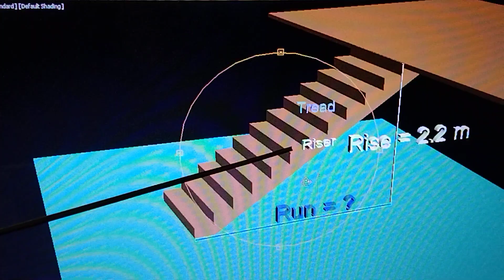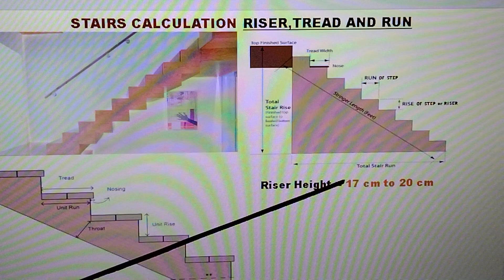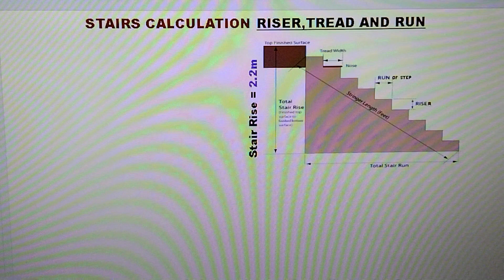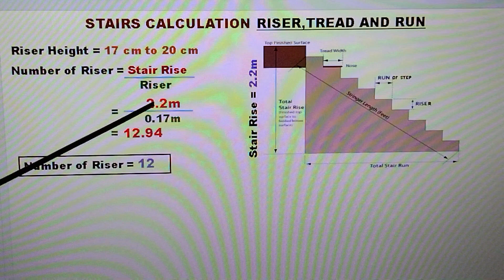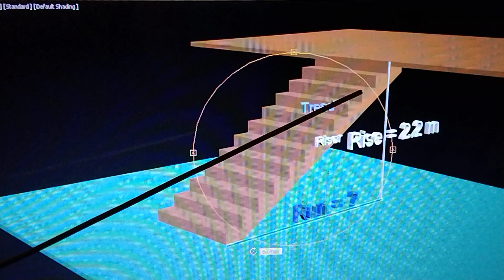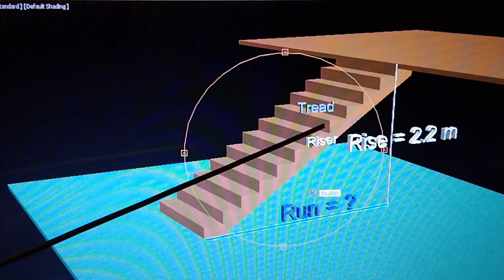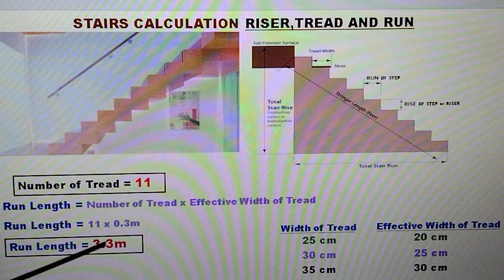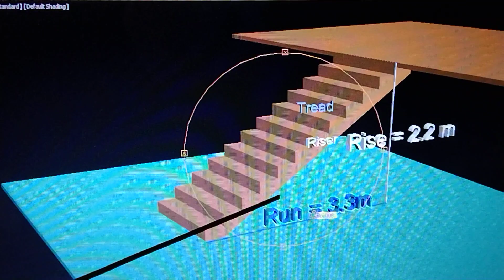PAANO MAG DESIGN NG HAGDAN ( STAIRS ) RISER,TREAD AT RUN.STEP BY STEP NA PAGTUTURO.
PAANO ANG PAG COMPUTE NG HAGDAN ( STAIRS ) RISER TREAD AT RUN NA VIDEO NA ITO AY PARA SA MGA TAONG GUSTONG MATUTO. AT SA MGA ESTUDYANTE NA GUSTO RING MATUTONG MADALING MAG COMPUTE NG HAGDAN ( STAIRS ) RISER,TREAD AND RUN NG STRAIGHT NA HAGDAN#STEPS#PAMPANGA#HAGDAN#STAIRS#STAIRCASE#construction#RISER#TREAD#paano#STAIRRISE#STAIRSTEPS#howto#howtocalculate#mixnikuya#CEVIDEOS#CIVILENGINEERING